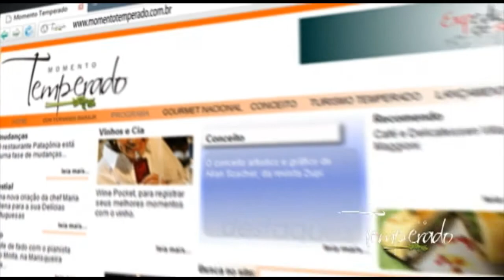José Eduardo Bassetti PGM 272 Bloco 02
José Eduardo Bassetti: presidente da ACAVITS, associação de produtores de vinhos de altitude, fala do crescimento no cultivo de uvas nobres para a elaboração de grandes rótulos em Santa Catarina.